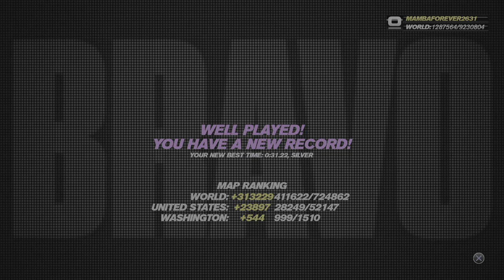Trackmania Turbo: International Stadium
Inspired by @VEHICLEFAN5500